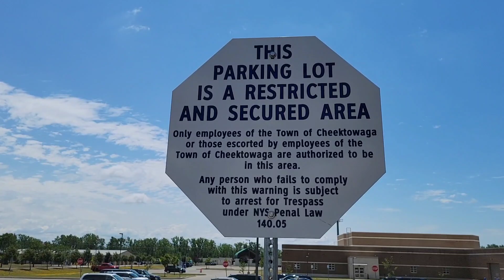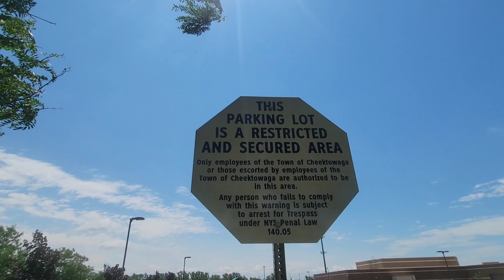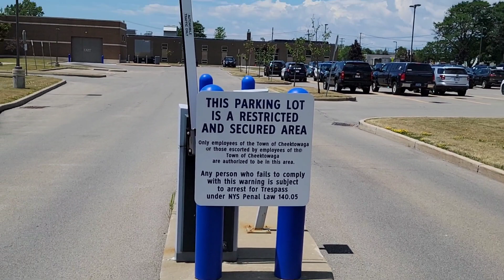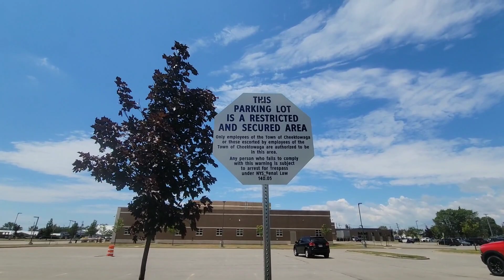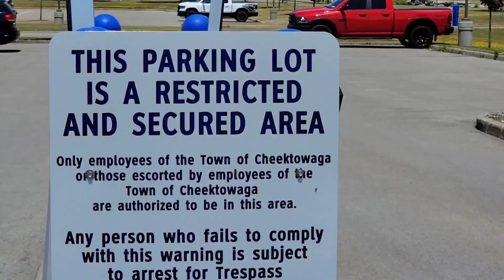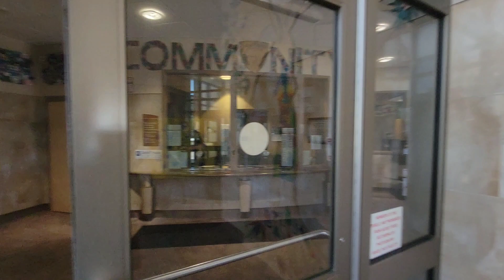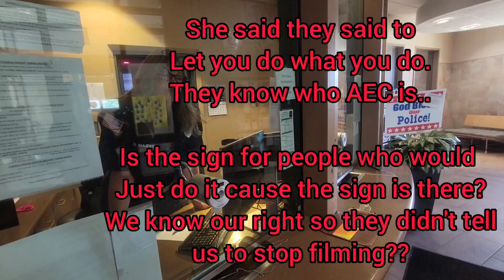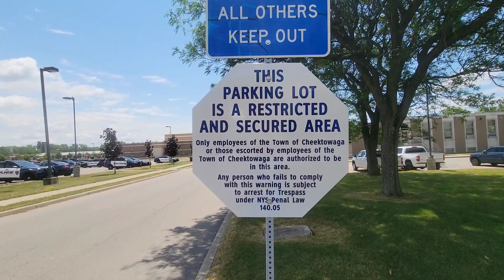Cheektowaga, NY 1st Amendment Audit of new signs, You can't film in here....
This is a revisit of the Town of Cheektowaga police departments rear lot to see the new signs to make the area "actually"  a restricted access area.  In the public lobby Cheektowaga tries to put a new unlawful sign restricting cameras from the public lobby.  The first amendment give the press the same rights as citizens.  Meaning if a citizen is allowed to be there so can the press or camera.  The sign in Cheektowaga police departments lobby is definitely questionable.  As you will see they did not try to stop AEC an Rogue Nation from from filming in the lobby even know they put up a sign. The dispatcher told us that we were to be left alone while we filming in the lobby.  Witch makes me wonder if it's because We clearly know our right. And the sign is there for people who do not know their rights?

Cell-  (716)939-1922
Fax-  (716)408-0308